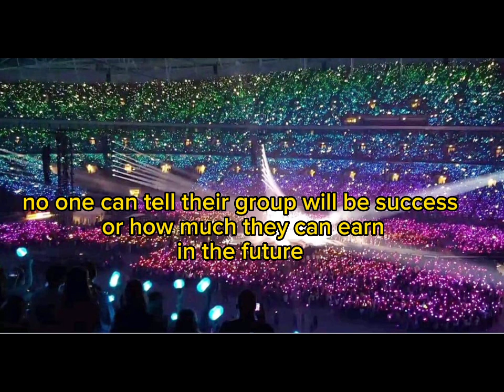The most honor to BTS they start from unknown to the famous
LalalakStar The most honor to BTS they start from unknown to the famous